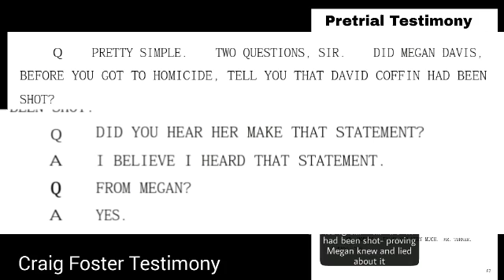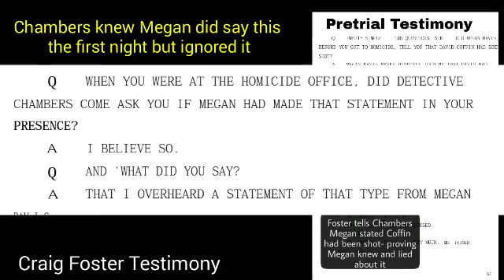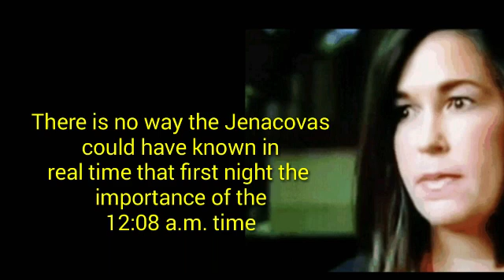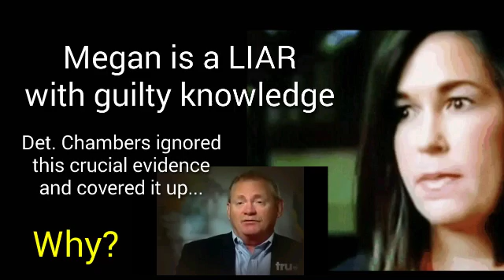Detective Marchel Walker admits evidence shows Megan Bruton is suspect in murder of David Coffin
Evidence shows and Detective Marchel Walker agrees that Megan Bruton first divulged guilty information to Scott Davis making her a real suspect in the murder of David Coffin. This makes Scott Davis an Innocent Man. The "Ghost of David Coffin" show is outdated.